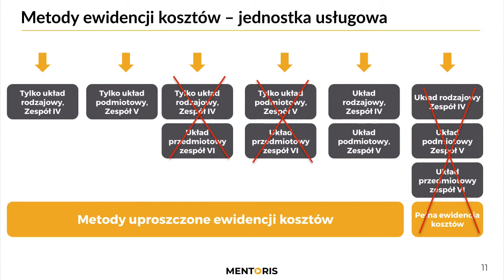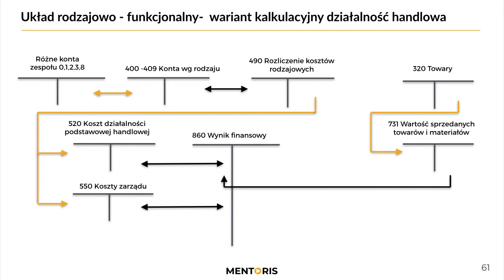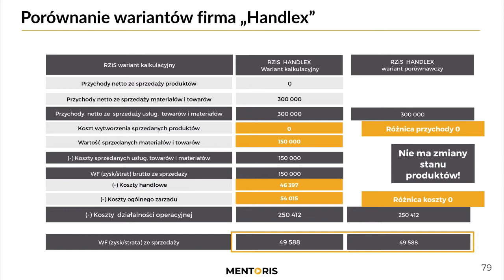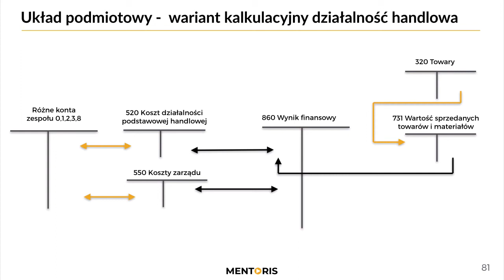[AKTUALIZACJA] 0 Warianty RZiS - działalność handlowa i usługowa - wprowadzenie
Wykład wprowadzający do tematu 'Warianty rachunku zysków i strat, metody ewidencji kosztów działalność handlowa oraz usługowa". Omawia jaka wiedza z poprzednich części wykładów jest niezbędna aby zrozumieć temat oraz na jakich obszarach wykłady będą się skupiać bazując na przykładach związanych z jednostką handlową oraz usługową.

Rachunkowość w nowym stylu.